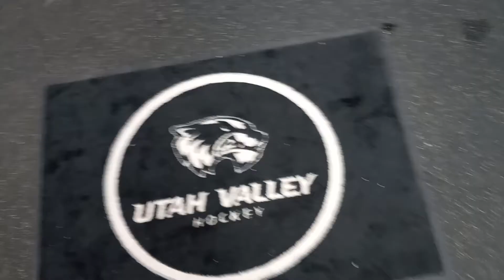How to build a hockey stick rack out of broken sticks.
The Utah Valley University ice hockey team needed a stick rack so I built them an 8' long 42 slot stick holder.
The length was 90 inches for the top rack and base boards.
The three 4 x 4 foot boards were 13" long with a 2" deep notch cut in the back.
The base boards were1/2 inch thick.
The rack stands 4' tall once assembled.

Enjoy what you see and want to help me produce more?